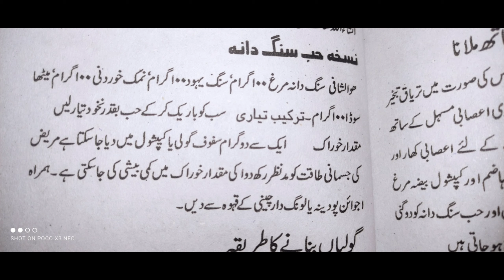Peshab ke qatron ka ilaj || Frequent urination || Urine | Hakeem Farhan Nizamani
in this video I tell u about,
Peshab ke qatron ka ilaj, Frequent urination, Urine, Urine problem, Peshab ka ruk ruk ke aana, peshab ka bar bar aana, peshab ki zyadati, jryan, jaryan, qanoon mufrad aza, Tehreek taskeen tehlil, Peshab ke masail, UTI, zyada peshab aana, Qatre aana, qatron ka aana, qatron ka desi ilaj, qatron ka ilaj in hindi, peshab ki jalan, peshab ruk ruk ke aana, Chemiyai aur machini tehreek, peshab bar bar aana, Hakeem Farhan, Herbal Hakeem Online,